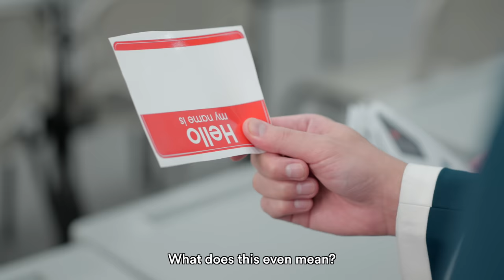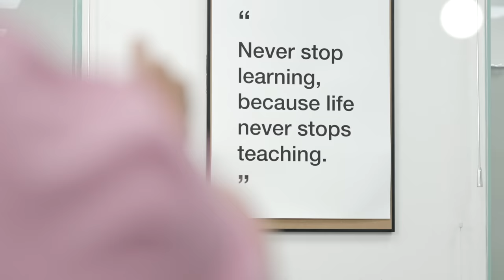12 Types of New Students in a Night School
JianHao and Vincent become Miss Sherly’s assistants in the Titan Academy Night School. A class dedicated to people from ages 18 to 80 years old. What kind of people will they meet there? [Titan Academy #64]
Cast:
JianHao Tan as JianHao
Jacob Teo as Robert
Serge Auning as Cameron